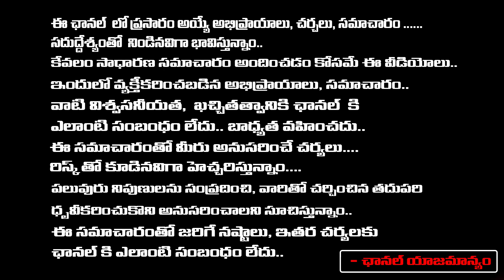YCP MLC Third Marriage, Chief Guest Second Wife | Red Tv